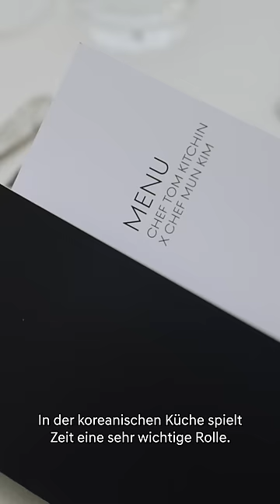Köche Tom Kitchin x Mun Kim | Genesis Scottish Open 2023 | Deutschland | Genesis Europe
Zeit und Präzision stehen im Mittelpunkt jeder Kreation. Wir heißen die renommierten Köche Mun Kim und Tom Kitchin bei den Genesis Scottish Open 2023 wieder willkommen. Gemeinsam schaffen sie ein kulinarisches Erlebnis der Extraklasse für unsere Gäste.

Genesis ist eine designorientierte Luxusautomobilmarke, bei der Ihre Bedürfnisse an erster Stelle stehen. Wir verstehen, dass der Kauf und die Wartung eines Luxusautos zeitaufwendig sein können. Als Genesis-Besitzer profitieren Sie von exklusivem Service, bei dem wir direkt zu Ihnen kommen.